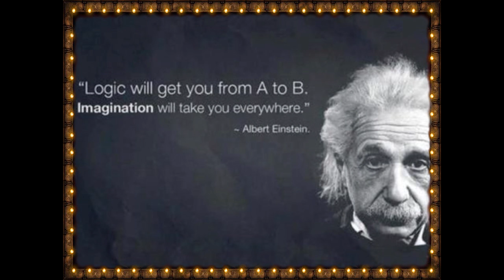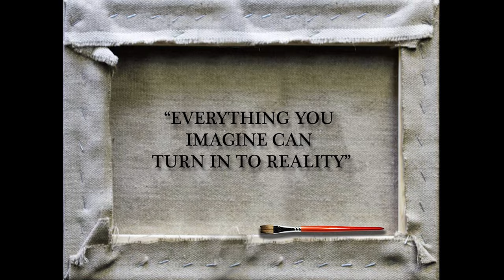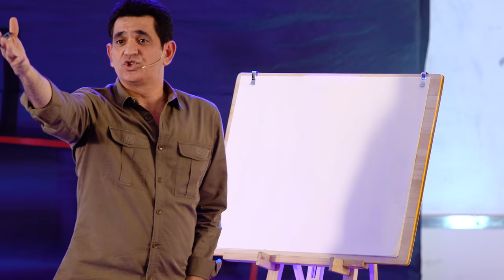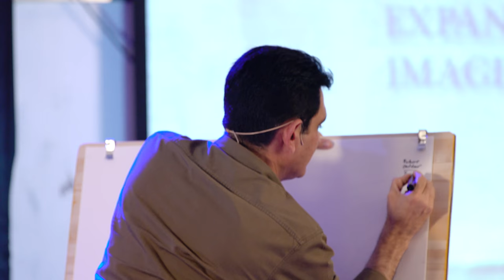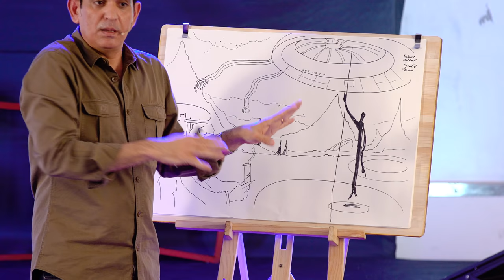Imagination is Tangible | Omung Kumar | TEDxICTMumbai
Omung Kumar is an Indian film director and production designer known for his works in Hindi cinema. He made his directorial debut with the 2014 biographical sports drama Mary Kom starring Priyanka Chopra. He and the film received several awards and nominations, including the National Film Award for Best Popular Film Providing Wholesome Entertainment. He came up with his second film Sarbjit which was a biopic based on the life of “Sarabjit Singh” starring Aishwarya Rai and Randeep Hooda! He has also worked on Sanjay Leela Bhansali’s films such as Black (2005) and Saawariya (2007). His talk is about the importance of Art Direction in making a movie and how a scene is completed in the way that it’s situated! Omung Kumar is an Indian film director, and production designer, known for his works in Hindi cinema. He made his directorial debut with the 2014 biographical sports drama Mary Kom starring Priyanka Chopra.

He and the film received several awards and nominations, including the National Film Award for Best Popular Film Providing Wholesome Entertainment.
He came up with his second film Sarbjit which was a biopic based on the life of "Sarabjit Singh" starring Aishwarya Rai and Randeep Hooda!

He has also worked on Sanjay Leela
Bhansali's films such as Black (2005) and Saawariya (2007). This talk was given at a TEDx event using the TED conference format but independently organized by a local community.